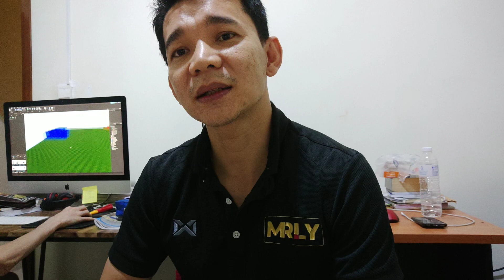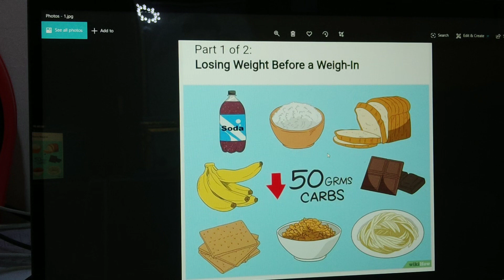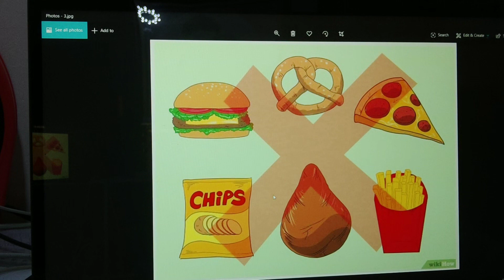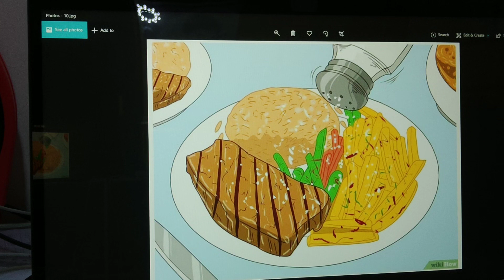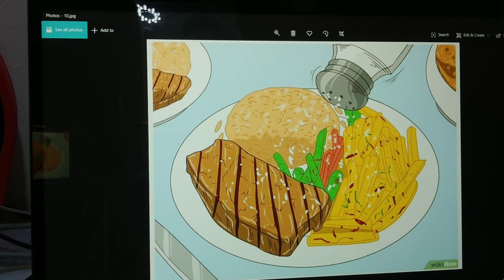សម្រកគីឡូដោយសុវត្ថិភាពមុនប្រកួត How to cut weight before fight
ក្លឹប មីស្ទ័រ លី គុនខ្មែរ នៃសមាគមប្រដាល់ក្រសួងមហាផ្ទៃ ទទួលបង្ហាត់សិស្សចាស់ សិស្សថ្មី ចំគោលដៅ ចំណេញពេល
ហាត់ប្រាណ ហាត់ប្រដាល់ជាក្រុម ជាឯកជន និងជំរំ
កម្មវិធី ជំរំគុនខ្មែរ មុនគេបង្អស់នៅសៀមរាប
បង្ហាត់គុនខ្មែរអាជីព ផ្តល់កន្លែងស្នាក់នៅ ផ្តល់អាហារ រកទីផ្សារអោយប្រកួតលក្ខណៈជាតិ និងអន្តរជាតិ
MRLY is the first and foremost Cambodian martial arts Kun Khmer fight camp in Siem Reap providing full fight camp package including camp fee, accommodation, food, fight sponsor, and other tour activities.
គាំទ្រមីស្ទ័រ លី ចុចមើលលម្អិតក្នុងវេបសាយ MRLYKunkhmer.com
ហាត់ក្រុម Group class
ច័ន្ទ ដល់ សុក្រ Mon-Fri $8/class
9am-10:30am,
3pm-4:30pm,
6:30pm-8pm
ថ្ងៃសៅរ៍ និង អាទិត្យ Sat and Sun $10/class
ព្រឹក 10am to 11:30 am
រសៀល 3pm to 4:30pm
Private: $25 per 60mn session
Include: Handwrap and gloves
MRLY Kun Khmer Fight Camp Program
5 training days per week
8:00am to 9:00 am CARDIO/FITNESS
Mon: Run 10Km
Tue: Run and sprint up mountain
Wed: Run 10km
Thur: Indoor/outdoor crossfit
Fri: Swim
9:00am to 10:00am
Kun Khmer kickboxing drills, kick, knee, punch, elbow...
3:00pm to 3:30 pm WARM UP
3:30 to 5:30pm
Practice more Kun Khmer drill and finish by gym exercise strength conditioning.
Train with our fighters to get fitness level and know-how same fighter.
Mon to Fri
Fight camp training
Everyday meal except Sunday night
two main meals plus protein snack/shake from 8am till 9pm
Weekend activities
Fight organization/networking/parties
Recommended tour activities
Accommodation option and package camp fee